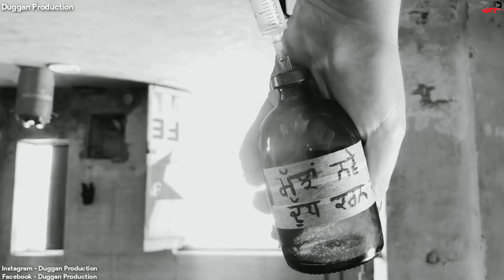ਡਾਕਟਰਨੀ ਨੇ ਸੁਧਾਰੇ ਅਮਲੀ || New Punjabi Short Movies 2021 || Duggan Production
Star Cast - Duggan Production Team

ਕਹਾਣੀ ਕਾਰ - Duggan Production Team

Dialogues - Duggan Production Team

Director - Duggan Production Team

Cameraman- Duggan Production Team

Video edited by - Duggan Production Team